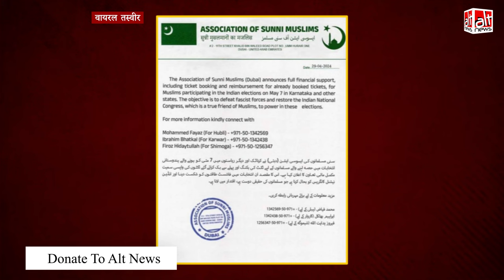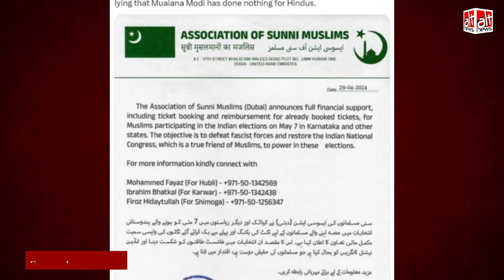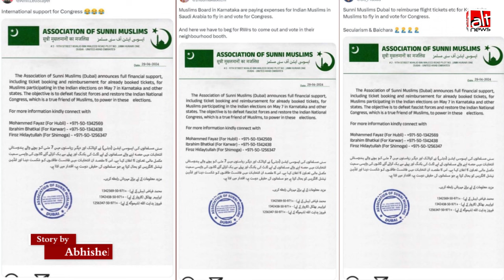Congress को vote डालने विदेश से आए मुस्लिमों को आर्थिक सहायता की घोषणा की गई?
While sharing a letter on social media, users claim that a 'Muslim organization' from Dubai has announced financial help for Muslims who will go to vote in favour of Congress in the Lok Sabha elections. There is no truth whatsoever in the claim. Find out more in this video report: